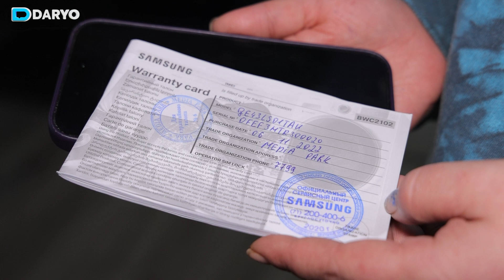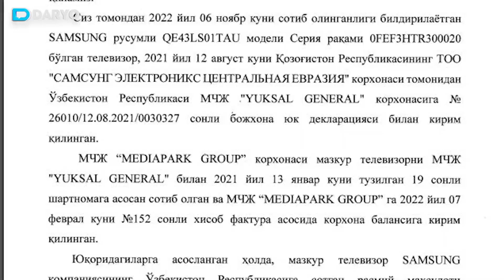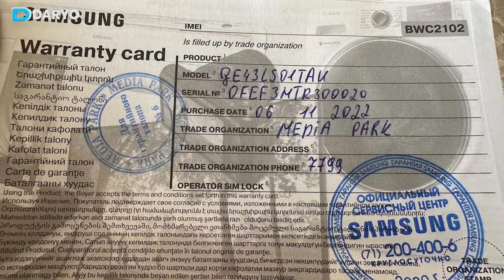“Mediapark” norasmiy televizor sotayotgani aytilmoqda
Xaridor sifatida yangi televizor xarid qildingiz, tag‘inam 15 million so‘mga. Tan olish kerak, deyarli hammada qimmatroq narxga olingan mahsulotga nisbatan ishonch yuqori bo‘ladi. Hamsablarimizdan biri bundan bir yil oldin O‘zbekistondagi eng xaridogir, insofli va adolatli sotuvchi maqomini olishga urinib kelayotgan “Mediapark”dan 15 million so‘mga televizor xarid qilgan.

Televizor bir yildan so‘ng, hunarini ko‘rsatgach, aniqrog‘i pultida muammo tug‘ilgach, muammoni bartaraf etish maqsadida mahsulotni 2 yil davomida bepul tuzatib berish mas’uliyatini olgan servis markaziga murojaat qilingan. Barcha tomosha ana shundan so‘ng boshlandi.